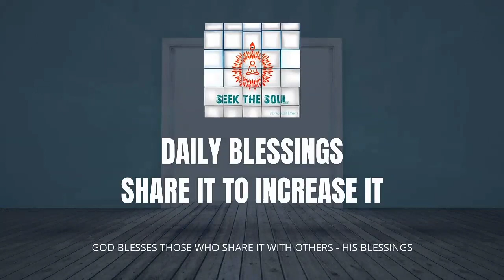वरदानों को मेहसूस करें हर दिन | हिंदी -55